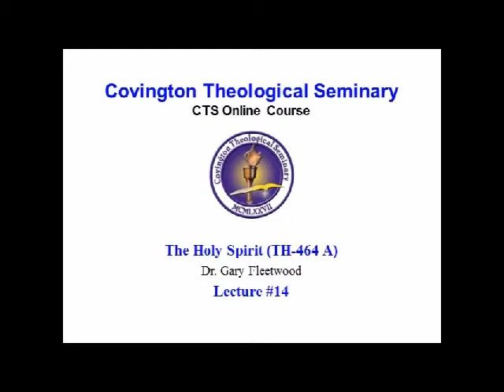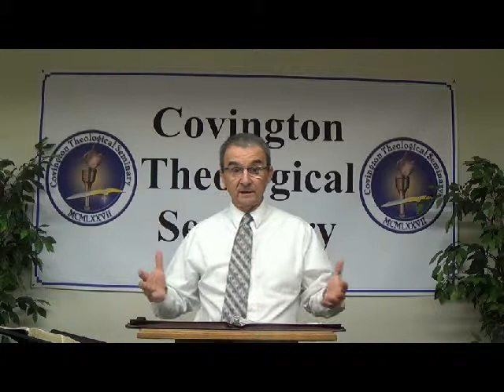Covington - TH-464 A - The Holy Spirit - Lecture #14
Dr. Gary Fleetwood lectures on the Holy Spirit.